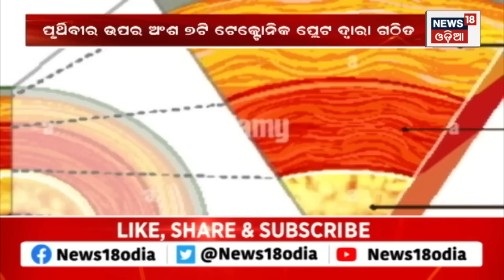Turkey Earthquake 2023 | ତୁର୍କୀ ଓ ସିରିୟାରେ ପ୍ରକୃତିର ତାଣ୍ଡବ | Latest News | Odia News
Turkey Earthquake 2023 | ତୁର୍କୀ ଓ ସିରିୟାରେ ପ୍ରକୃତିର ତାଣ୍ଡବ | Latest News | Odia News News18Odialive ତୁର୍କୀ ଓ ସିରିୟାରେ ଭୟଙ୍କର ଭୂମିକମ୍ପ। ଭୂମିକମ୍ପକୁ ନେଇ ପୂର୍ବାନୁମାନ କରିବା ପ୍ରାୟ ଅସମ୍ଭବ । କାରଣ ଏ ସଂପର୍କିତ ପ୍ରଯୁକ୍ତି ଏଯାଏ ବିକଶିତ ହୋଇନାହିଁ । କିନ୍ତୁ ତୁର୍କୀ ଭୂମିକମ୍ପ ପୂର୍ବରୁ ଆସିବ ବୋଲି ଘୋଷଣା କରିଥିଲେ ଜଣେ ବୈଜ୍ଞାନିକ
Rescuers in Turkey and Syria braved freezing darkness, aftershocks and collapsing buildings Tuesday, as they dug for survivors buried by a string of earthquakes that killed at least 5,000 people.